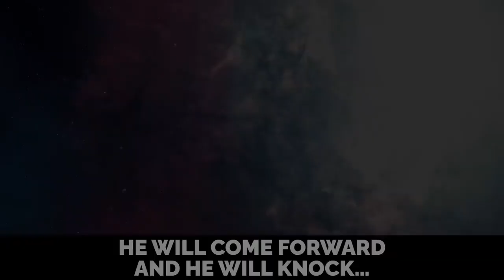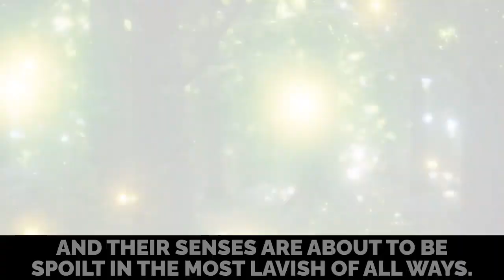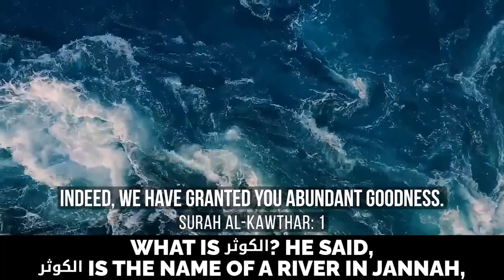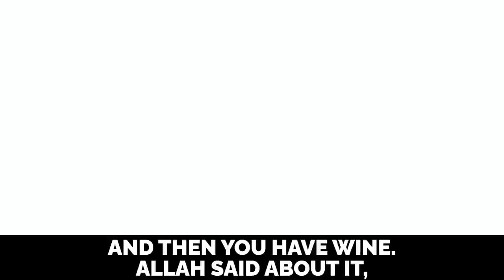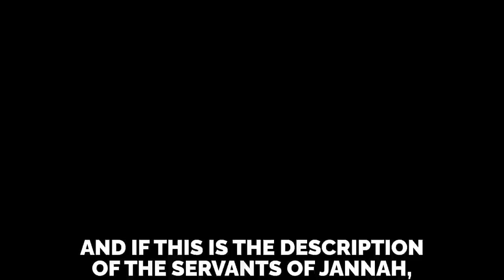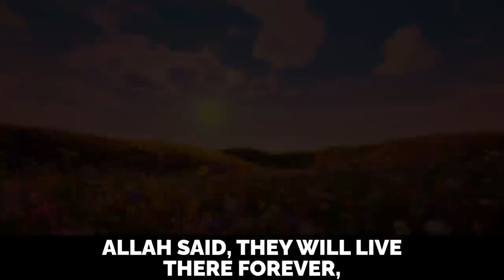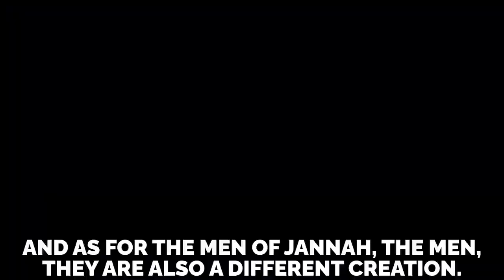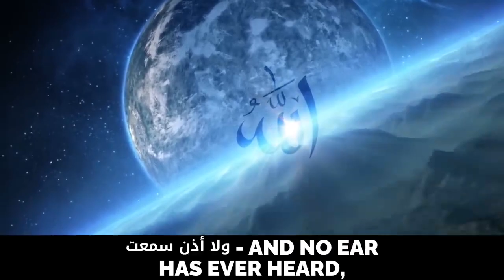WE BEG ALL MUSLIMS TO WATCH THIS!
TOUR OF PARADISE: Mansions, Women, Wine, Men, Rivers, Fruits, Honey, Pearls, Servants, ANYTHING You Want!
The statement "WE BEG ALL MUSLIMS TO WATCH THIS!" seems to be urging Muslims to pay attention to something. However, the subsequent description of "TOUR OF PARADISE" seems to imply a promotional or enticing content related to the Islamic concept of paradise. It mentions various elements commonly associated with the description of paradise, such as mansions, women, wine, men, rivers, fruits, honey, pearls, and servants.

In Islamic theology, paradise, known as Jannah, is described as a place of eternal bliss and reward for those who have lived a righteous life. The Qur'an and Hadiths (sayings and actions of the Prophet Muhammad) mention various descriptions of the delights found in paradise. These descriptions are often metaphorical, symbolizing the beauty and perfection that awaits believers in the afterlife.

It's important to note that the concept of paradise in Islam is not centered around materialistic desires but rather the fulfillment of spiritual and emotional needs. The descriptions in religious texts are meant to evoke a sense of awe and wonder, emphasizing the idea that paradise is beyond human comprehension and imagination.